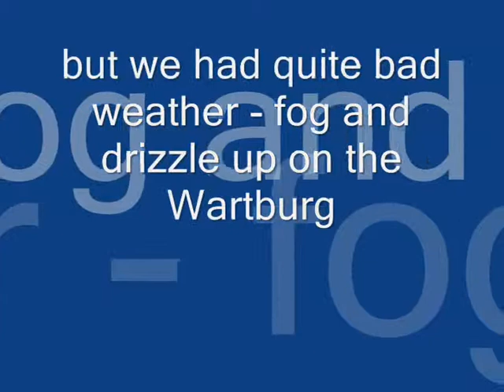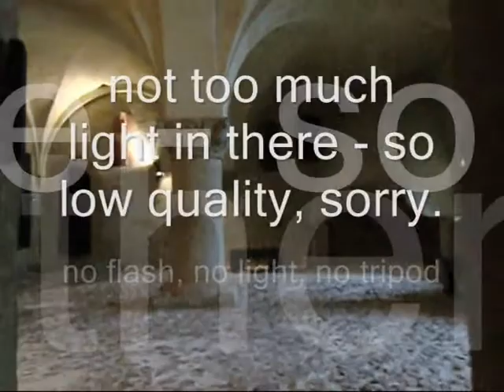Wartburg, Eisenach, Germany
Luther's place of refuge